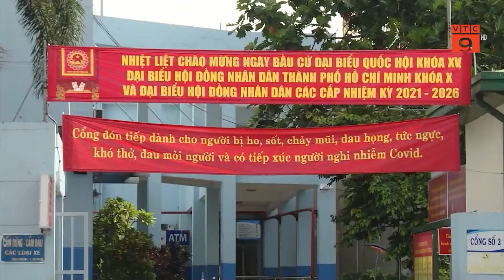BỘ Y TẾ LẬP ĐOÀN KIỂM TRA VIỆC NHIỀU BỆNH VIỆN “KÊU” THIẾU THUỐC, TRANG THIẾT BỊ | VTC9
VTC9 | BỘ Y TẾ LẬP ĐOÀN KIỂM TRA VIỆC NHIỀU BỆNH VIỆN “KÊU” THIẾU THUỐC, TRANG THIẾT BỊ